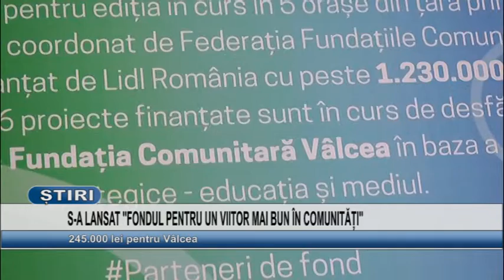S-A LANSAT FONDUL PENTRU UN VIITOR MAI BUN IN COMUNITATI